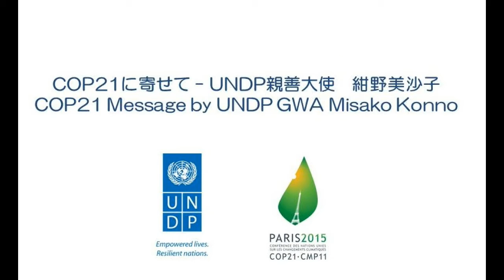COP21 Message UNDP GWA Misako Konno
COP21に寄せて　UNDP親善大使　紺野美沙子